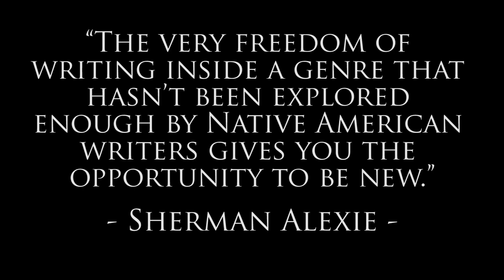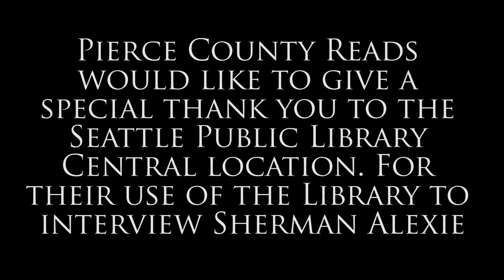Sherman Alexie | Native American writers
Pierce County Library System produced a series of six videos with Sherman Alexie, the 2016 Pierce County READS author. He was interviewed by Jason Anderson, Librarian at University Place Pierce County Library. In this third installment, Alexie talks about his wide variety of artistic expression, influenced by Native American artists of the '60s and '70s.